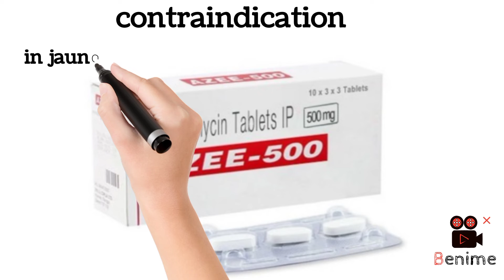Azithromycin tablet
Azee 500 Tablet is an antibiotic used to treat various types of bacterial infections of the respiratory tract, ear, nose, throat, lungs, skin, and eye in adults and children. It is also effective in typhoid fever and some sexually transmitted diseases like gonorrhea

Azee 500 Tablet is taken orally, preferably one hour before or 2 hours after a meal. It should be used regularly at evenly spaced time intervals as prescribed by your doctor. Do not skip any doses and finish the full course of treatment even if you feel better. Stopping the medicine too early may lead to the return or worsening of the infection.

Commonly seen side effects seen with this medicine include vomiting, nausea, stomach pain, and diarrhea. These are usually temporary and subside with the completion of treatment. Consult your doctor if you find these side effects worry you or persist for a longer duration.

Inform your doctor if you have any previous history of allergy or heart problems before taking this medicine. Pregnant or breastfeeding women should consult their doctor/pharmacist before using this medicine